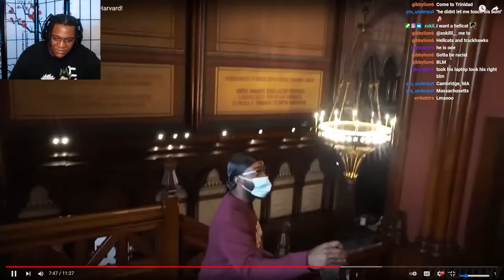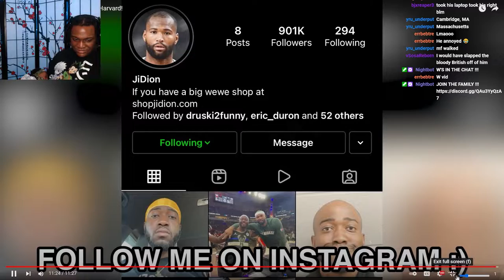JIDION MADE HARVARD LOOK DUMB 😂